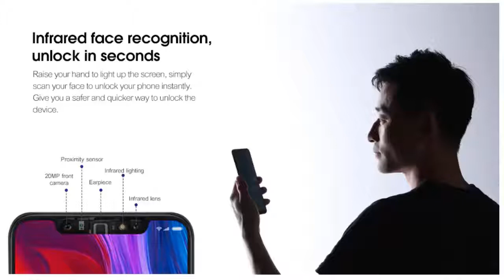Xiaomi Mi 8 Smartphone - 6GB RAM 128GB ROM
Xiaomi Mi 8 6.21 inch 4G Smartphone Global Version
6GB RAM 128GB ROM 12.0MP Dual Rear Camera Fingerprint Sensor

Description:
Xiaomi Mi 8 as a phablet features 6.21 inch display afford you a vivid and different visual experience. Triple cameras, 12.0MP + 12.0MP dual back cameras and 20.0MP front cameras, you can enjoy images with high resolution. It comes with most of the features we've come to expect from a phablet, including 6GB RAM and 128GB ROM storage equipped with MIUI 9 OS that you can play games faster. Besides, 3400mAh big capacity battery affords you long time experience.

Main Features:
Xiaomi Mi 8 4G Phablet 6.21 inch MIUI 9 Snapdragon 845 Octa Core 2.8GHz 6GB RAM 128GB ROM Fingerprint Sensor 3400mAh Built-in
Display: 6.21 inch 2248 x 1080 pixels
CPU: Snapdragon 845 Octa Core 2.8GHz
System: MIUI 9
Storage: 6GB RAM + 128GB ROM
Cameras: 12.0MP + 12.0MP dual back cameras and 20.0MP front camera
Sensors: Ambient Light Sensor, Proximity Sensor, Gyroscope, Accelerometer, Distance Sensor, E-compass, Hall Sensor, Barometer
Features: GPS, Glonass, Beidou, Galieo
Bluetooth:5.0
SIM Card: dual Nano SIM, dual standby